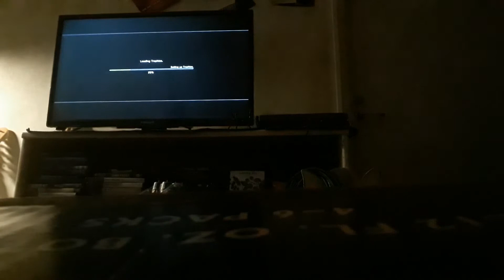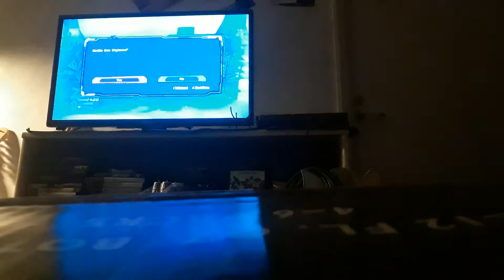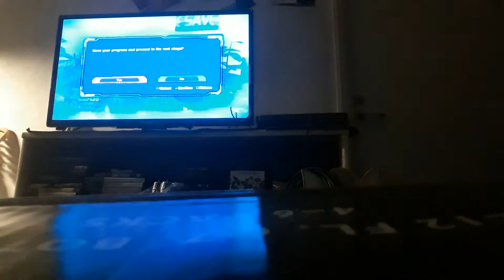digimon all star rumble part 1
shredmachine plays digimon all star rumble